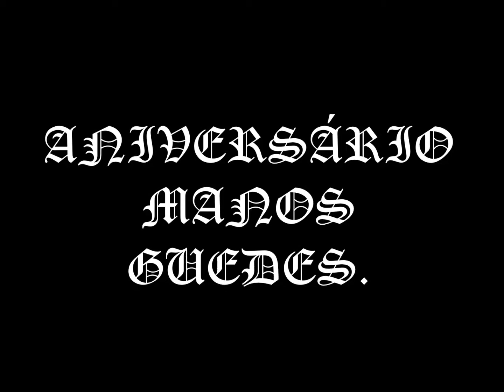Aniversário Manos Guedes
Crónica de Marie Claire